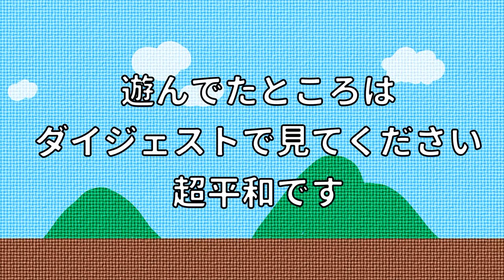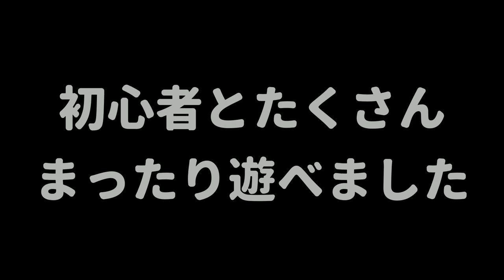初心者と平和に仲良く遊んでたらランクの高い友達が入って来て初心者が大ピンチにｗｗｗｗｗ【スプラトゥーン２】